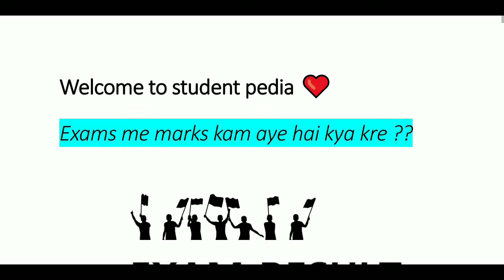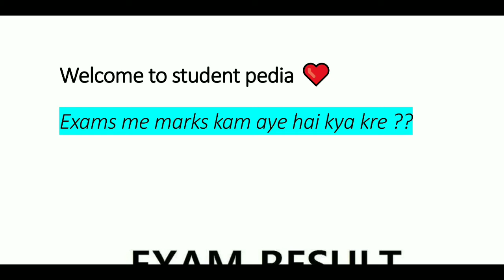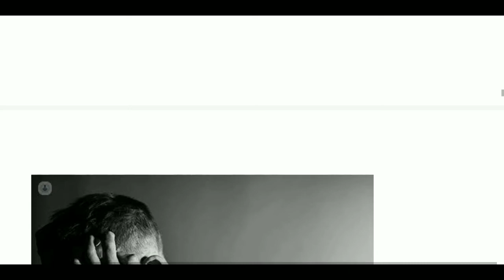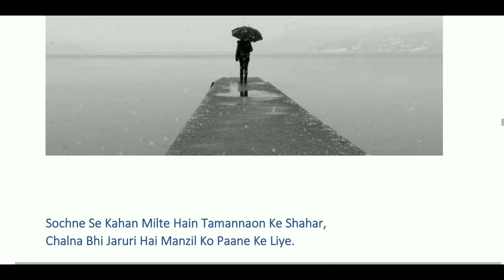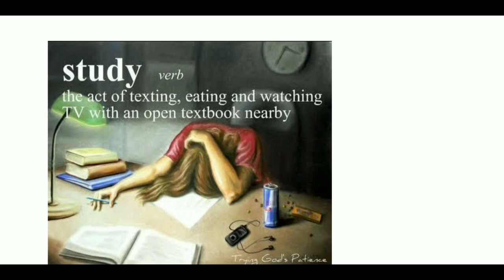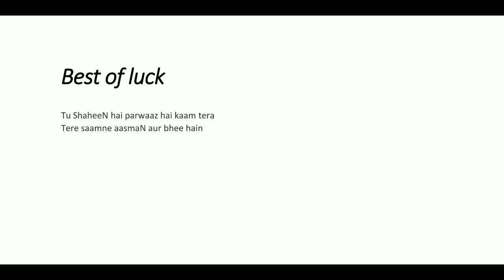EXAM me Marks kam aye hai kya kre ? What I should do I got low marks // Kam marks ane pe kya kre...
EXAM me Marks kam aye hai kya kre ? What I should do I got less marks // Kam marks ane pe kya kre...
Kam marks me kon sa subject lena chaye
Marks kam ane pe kya kre ?
Ye video jarur dekhye agr aap ke v marks kam aye hai
Marks कम आने पे क्या करे
Less marks pe kis subject pe admission
Ba bsc bcom jispe admission le
motivational video
less marks motivated